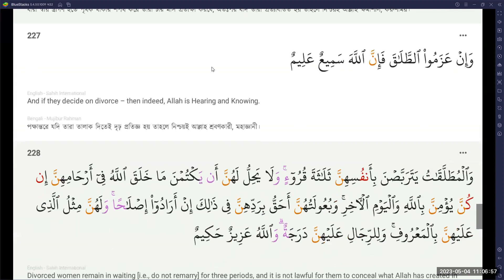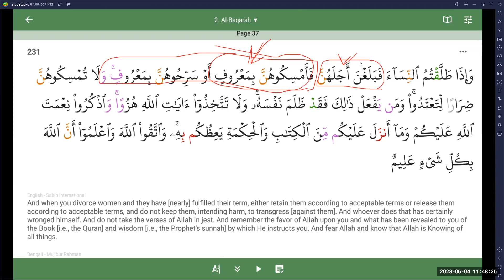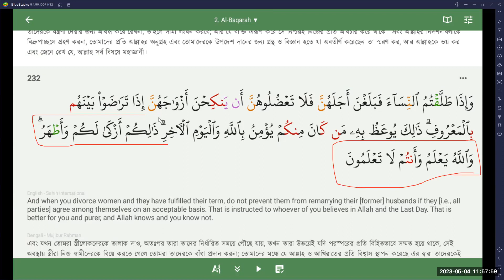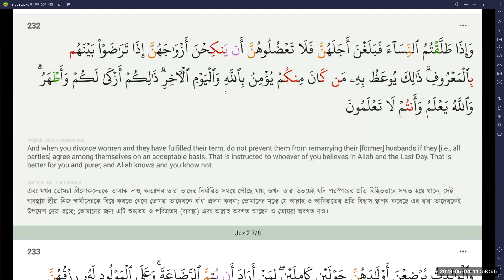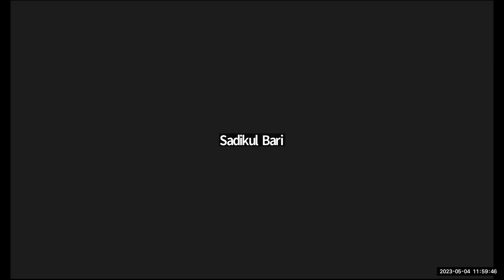তাফসীর; আল-বাক্বারাহ || আয়াত : ২৩১ - ২৩২ ||০৪ মে ২০২৩ || মুফতি যুবাইর হুসাইন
তাফসীর; সূরা আল-বাক্বারাহ-
ক্লাস : প্রতি সোমবার ও বৃহস্পতিবার, সকাল : ১১:০০ থেকে ১২:০০